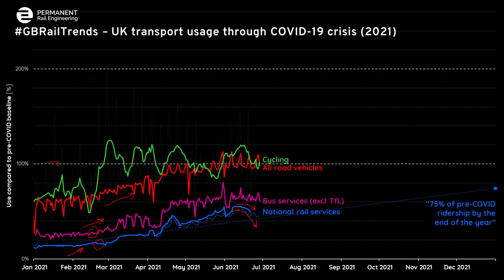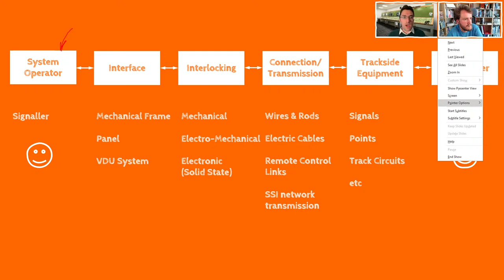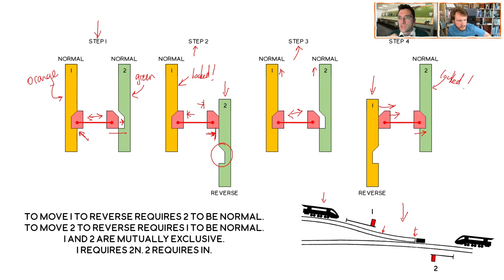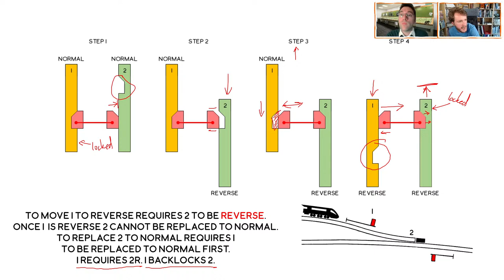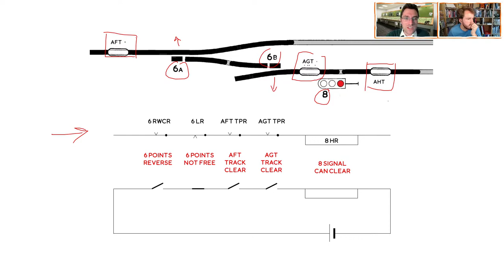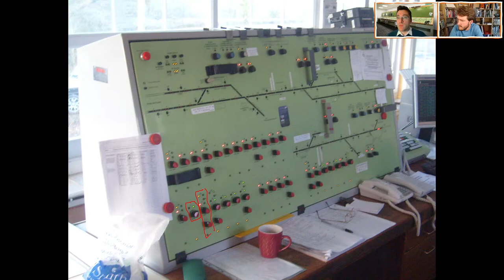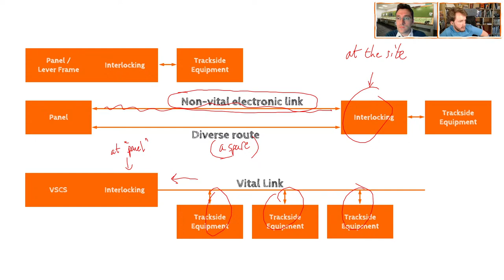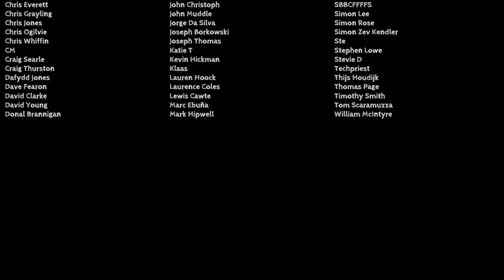RailNatter | Episode 68: The three generations of signalling control and interlocking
We're back for a proper live RailNatter episode, and this time Danny Scroggins is joining us to talk about the three generations of conventional signalling control and the three generations of conventional signalling interlocking...

You've been asking for signalling episodes, so this one should really hit the spot!

Join LIVE to ask your questions and get involved!